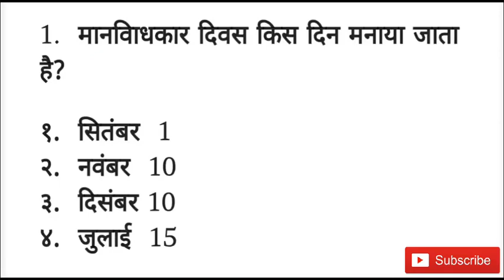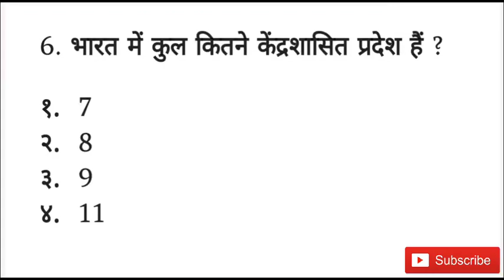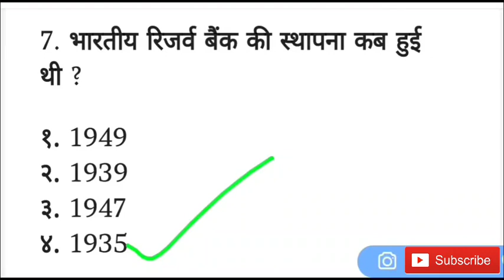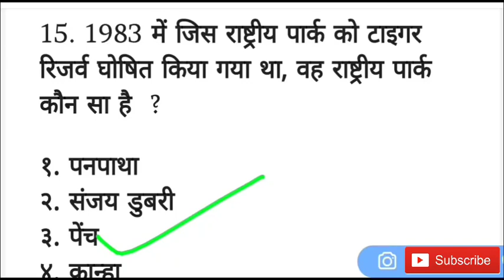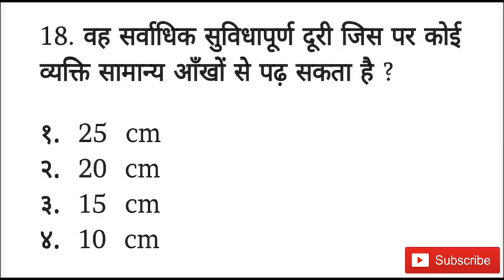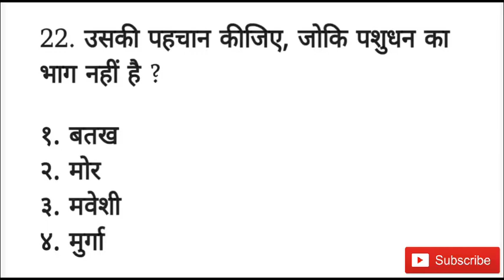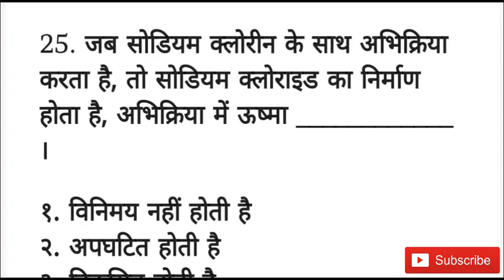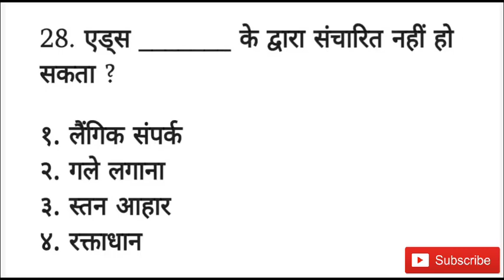mp police previous year question paper | mp police 2020 | mp police vacancy 2020 | mp police gk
mp police physical test 2020
mp police math previous year question papers
मध्यप्रदेश पुलिस
dabang classes
dabangg classes
mp police

      MY MOTIVATION.